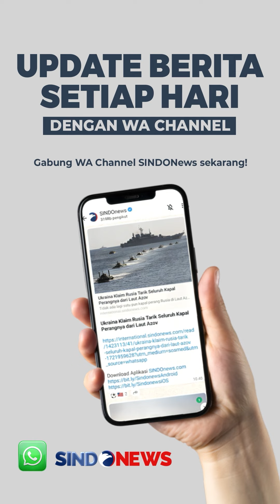Kado untuk HUT Indonesia, Erick Thohir Konfirmasi Maarten Paes Bela Timnas